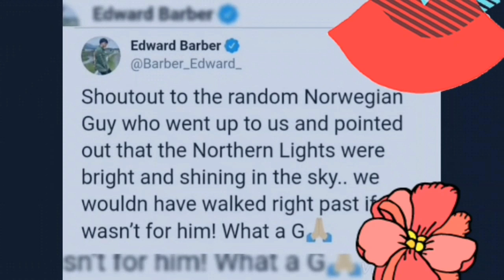ONE of the MOST ROMANTIC PHOTO of MayWard l Northern Ligths..